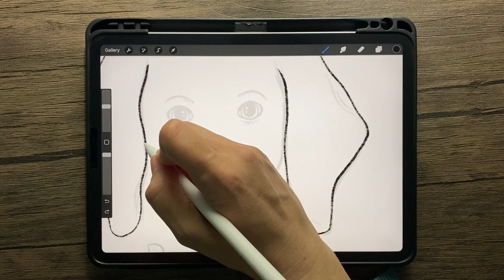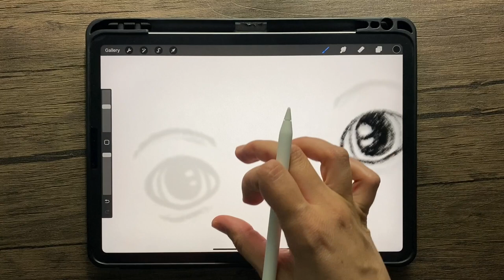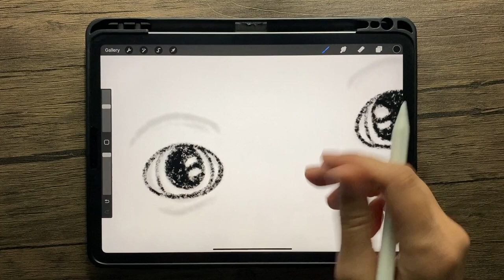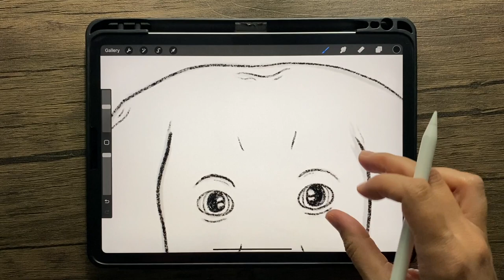Line Art Drawing Beagle | Relaxing Drawing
A timelapse line art drawing of a Beagle dog using Procreate.